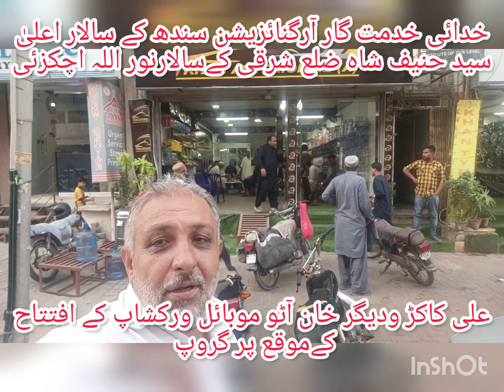29 October 2022